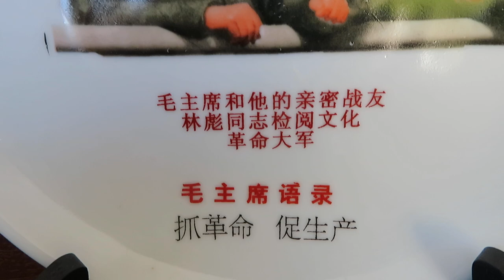Mao Zedong And Lin Biao Plate China Cultural Revolution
Wallplate with the image of Mao Zedong and Lin Biao. Mao Zedong (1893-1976) was leader of communist China for decades. He made major transformations in China, most known are the Cultural Revolution (removal of kapitalist elements) and The Great Leap Forward (the industrialization of China).
One of Moa's most trusted man, Lin Biao, collected quotations of Mao and published them wich would become known as The Red Book. Lin Biao was a chinese general and politician who commanded the troops in the Korean war. Later he got into a power struggle with Mao and he died in a planecrash.